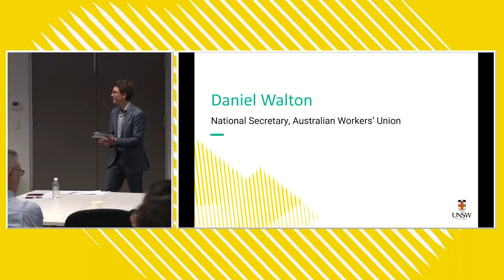SKRAM Symposium | Daniel Walton, Australian Workers’ Union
This talk is part of the Nuclear Skills, Research, and Advanced Manufacturing (SKRAM) Symposium hosted by UNSW Engineering and the Advanced Manufacturing Growth Centre (AMGC).